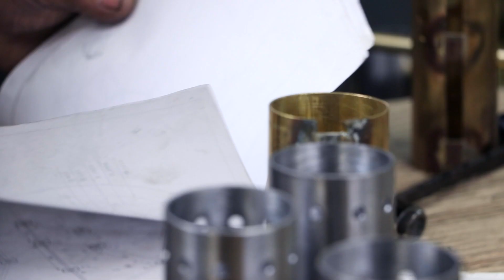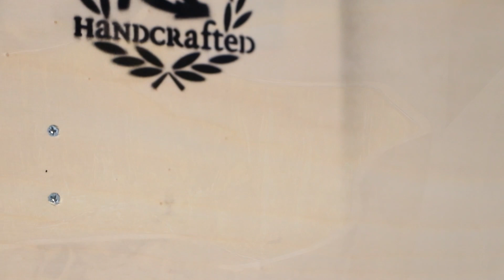Be Astonished by the Hard-Working Nature of PREGGO Luxury Factory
CovetED had the pleasure to visit the luxury factory Preggo and discovered a team skilled in moulding ideas and polishing concepts by hand. From the drying lacquer to the furniture pieces still to be assembled as well as the shimmering designs already completed and ready to go, it was in this place, we had the extraordinary opportunity to speak to Davide Pereira, Preggo’s CEO, and the people responsible for the different areas of this luxury factory.